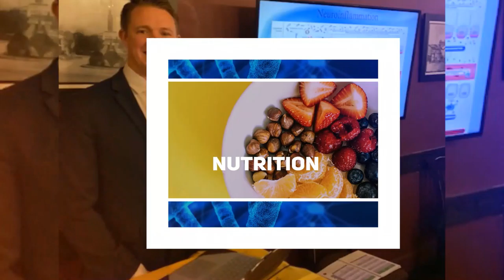Female Athlete Nutrient Deficiencies! Dr Kirstin Lauritzen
Fredrickson Health Solutions presents: Female Athlete Nutrient Deficiencies! w/Dr  Kirstin Lauritzen

  Dr Kirstin Lauritzen is a Functional Medicine Practitioner in Wilsonville Oregon. Her doctorate is in Chiropractic and she holds a masters in human nutrition and Functional Medicine. She is the author of The 30 Day Reset ebook and daily guide. She is the founder of NW Functional Medicine - a health care clinic that incorporates massage, Chiropractic, Rehab and Functional Medicine. She is also the founder of DrKirstin.com where she shares current research, articles and recipes on her blog. Dr K specializes in helping female athletes fix and prevent nutrient deficiencies so that they can optimize their performance, longevity in their sport, reduce risk of injury and promote a healthy body!  "

In this episode FHS-6, we dive into common and not so common nutrient deficiencies that athletes can run into.

Her personal experiences with functional medicine.

Types of labs Dr. Kirstin likes to run.

Top nutrient deficiencies she sees in her athletes

Best food sources of Iron.

Gut bacteria of elite athletes.

Why some athletes can develop leaky gut, and autoimmune disorders.

We talk about her ironman pre race nutrition plan, which extends at least 2 months out before race day.

We talk about how Dr. K tracks her HRV in the morning. Her morning routine, and what 2 things she wishes everyone would consider for their health!

- gut bacteria and elite athletes (limited research, but still an interesting article and meta-analysis)

Feel free to follow me for more injury prevention, health, and functional medicine posts and interviews on Instagram and YouTube @FredricksonHealthSolutions